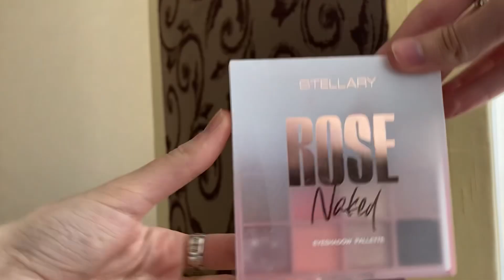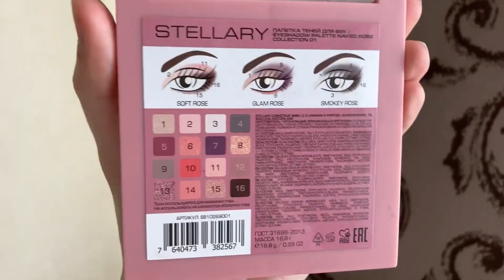ROSE Naked | STELLARY 🌹Новая коллекция косметики‼️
Всем привет сегодня на обзоре новая коллекция Stellary Rose Naked
Коллекция приятно удивила
Продукты из видео и цены:
Палетка 1199 рублей
Хайлайтер 679
Жидкие румяна 399
Карандаш для губ 259

Все товары куплены за счет блогера